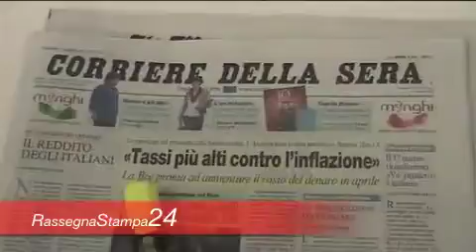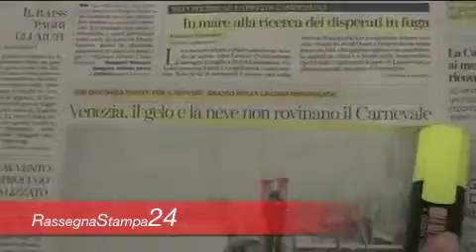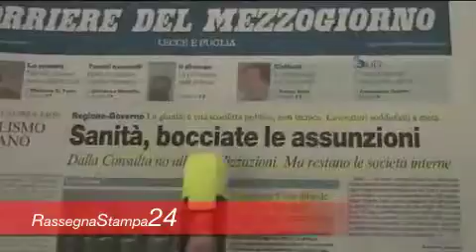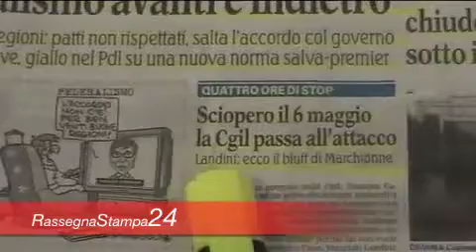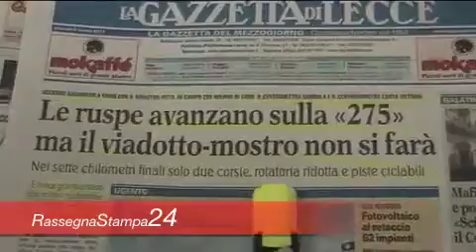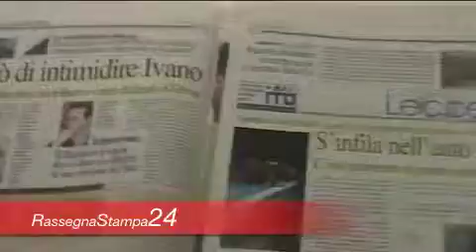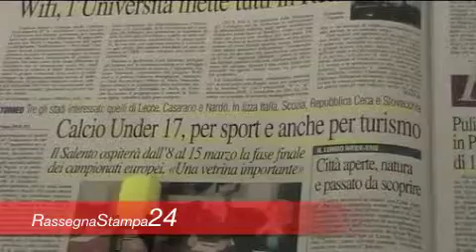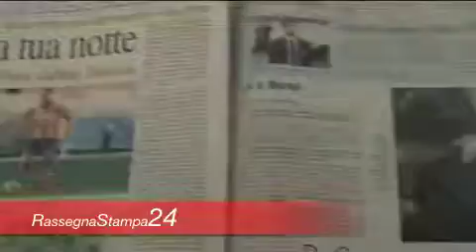Leccenews24 Notizie dal Salento: rassegna stampa 4 Marzo